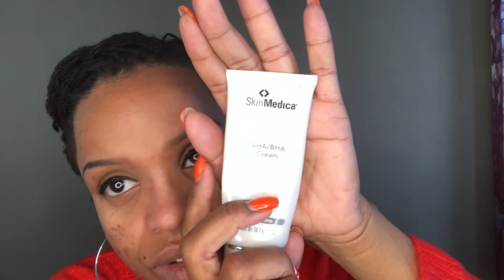My acne journey. From herbal peel to retin A products. How much progress has been made thus far